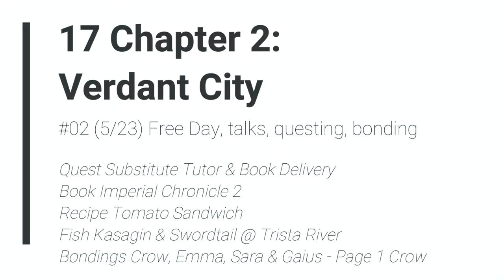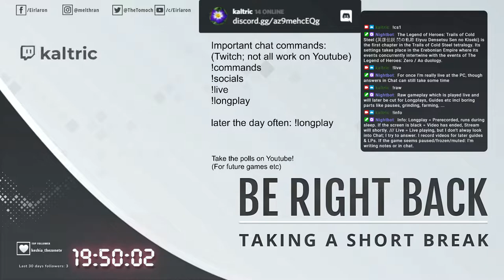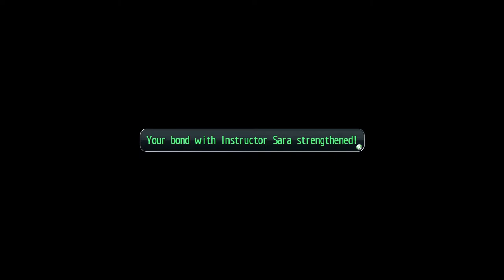The Legend of Heroes: Trails of Cold Steel 1 - 17 Ch 2 #02 (5-23) Free Day, talks, questing, bonding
Quest Substitute Tutor & Book Delivery
Book Imperial Chronicle 2
Recipe Tomato Sandwich
Fish Kasagin & Swordtail @ Trista River
Bondings Crow, Emma, Sara & Gaius - Page 1 Crow

2013/2017 Nihon Falcom